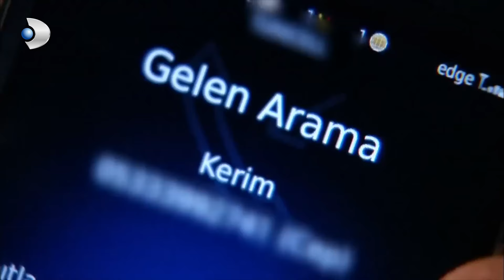Vural Her Şeyi Mahvetti! | Fatmagül'ün Suçu Ne? Özel Bölüm